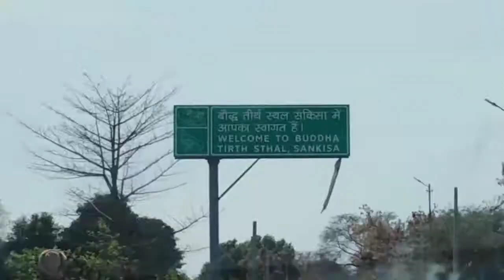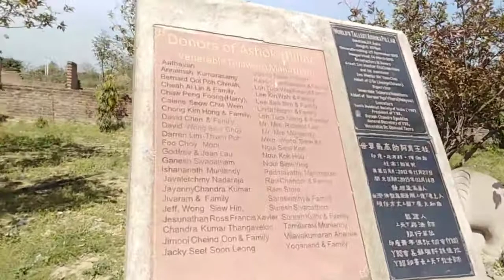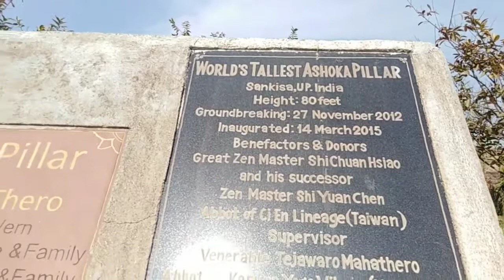SANKASSA සංකස්ස the place where the Buddha returned to the earth from Thavathimsa heaven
බුදුවීමෙන් සත් වන වසරේදී තව්තිසා වට  වැඩම කොට මාතෘ දිව්‍ය රාජයාට අභිධර්මය
දේශනා කොට යලි දඹදිවට වැඩි ස්ථානය සංකස්ස
Copied and republished for non profit Buddhist Propaganda only.
and to give knowledge to all.
beg permission from the first publishers.
May Buddhism flourish throughout the world and bring
Peace Harmony and Truthfulness.